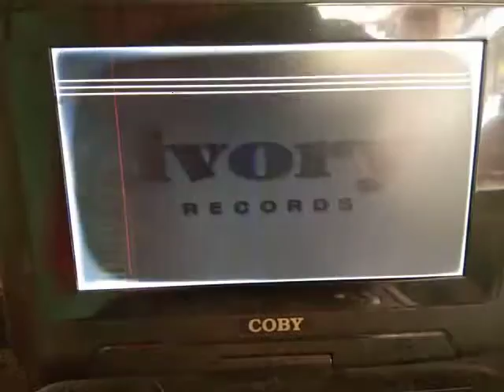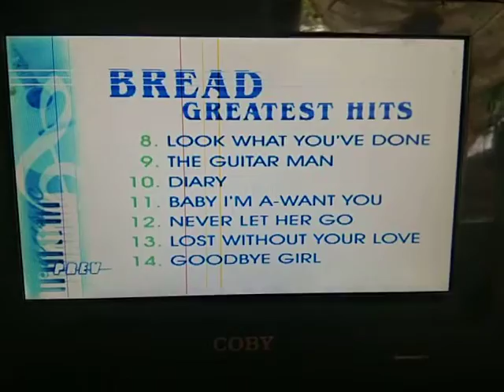Opening to Bread Greatest Hits (2003) VCD (Philippines)